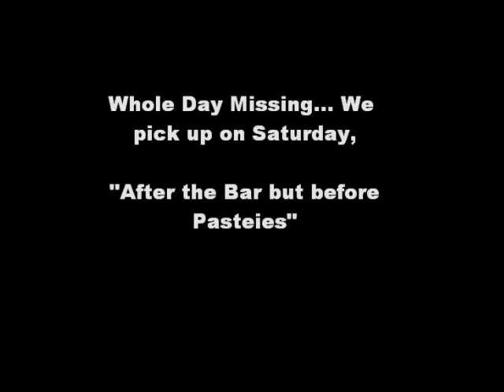matts party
HAHA